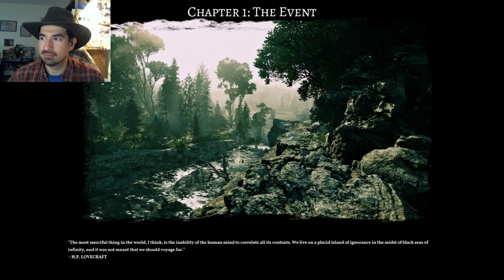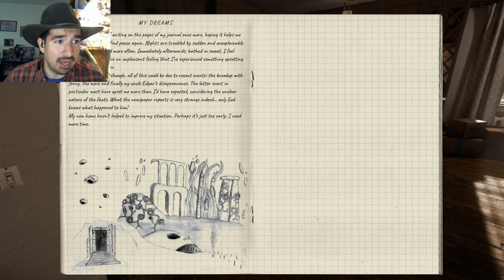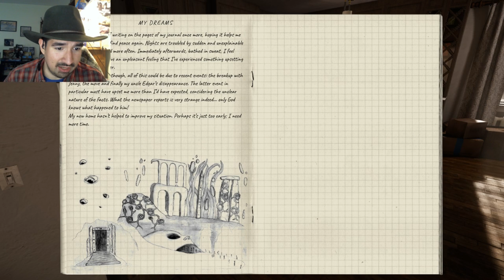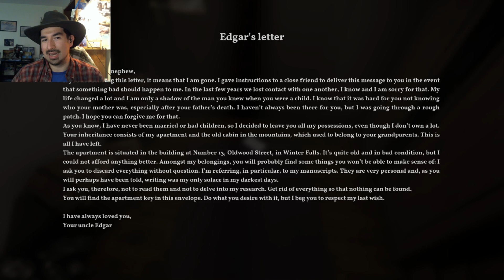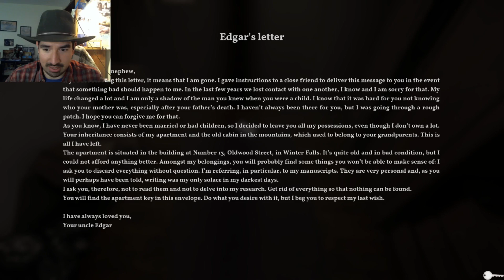The Alien Cube EP01 - Glowy Green-y!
Cowboy Hat Matt enters the realm of The Alien Cube...